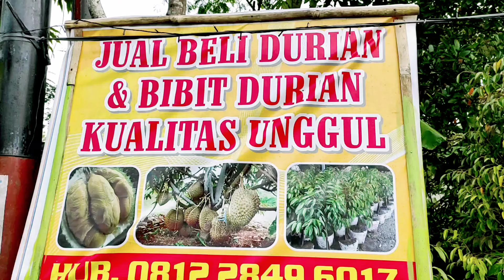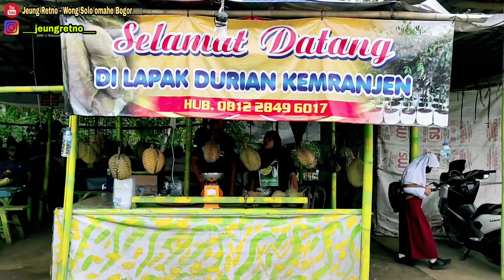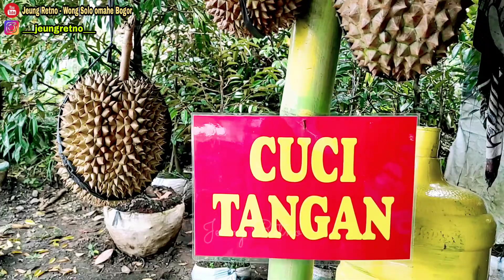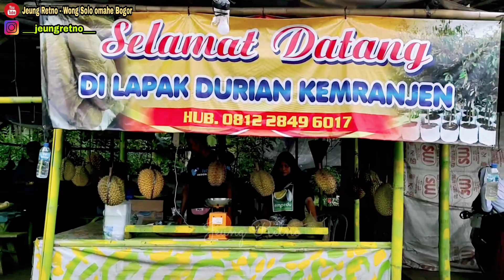Durian Bawor ini dagingnya tebal dan bijinya tipis. Durian Kemranjen Banyumas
Beli Durian Bawor Disini Dagingnya Tebal Dan Bijinya Tipis. Durian Bawor Kemranjen Banyumas Jawa Tengah (Pak Kharir)
🌿Assalamu'alaykuum..
Halo teman - teman, apa kabar?
Semoga selalu sehat dan bahagia ya..
🌿Kali ini Jeung Retno kulineran durian bawor di Kemranjen Banyumas, Jawa Tengah.
Nama penjualnya yaitu Pak Kharir dan Istri.
🌿Alamat Lapak Durian Kemranjen ( Pak Kharir ):
Jl. Ps. Muria No.184, Kecila Satu, Alasmalang, Kec. Kemranjen, Kabupaten Banyumas, Jawa Tengah 53194
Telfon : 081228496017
🌿Google map Lapak Durian  Kemranjen Banyumas ( Pak Kharir ):
🌿Lapak Durian Kemranjen Pak Kharir ini menyediakan berbagai macam jenis durian, dan juga bibit pohon durian.
Biasanya musim durian bulan Agustus sampai dengan bulan Mei.
Harga perkilo gram durian bawor yang Jeung Retno beli saat itu Rp. 80.000
Untuk durian jenis lainnya beda harga.
🌿Mau tau seperti apa review lengkapnya.
Silahkan tonton videonya sampai selesai ya.
🌿Apabila suka bisa share juga ke orang yang memerlukan informasi ini.
Terima kasih.